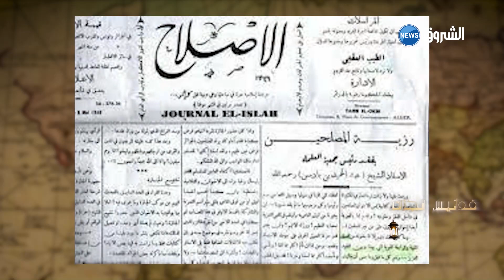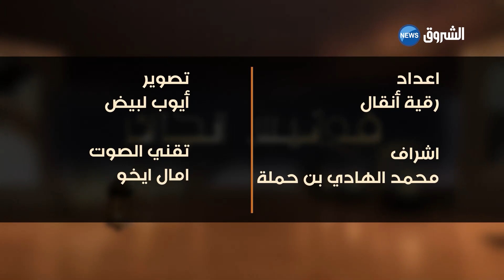فوانيس الجزائر | العدد الخامس | الشيخ الطيب العقبي